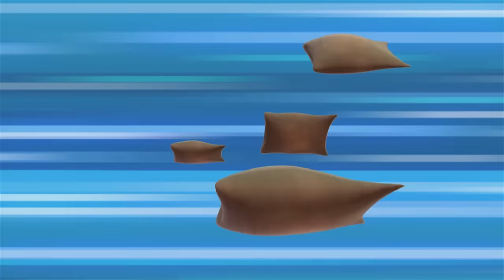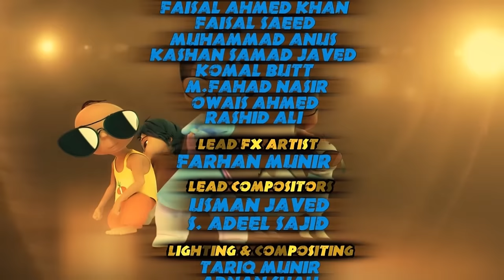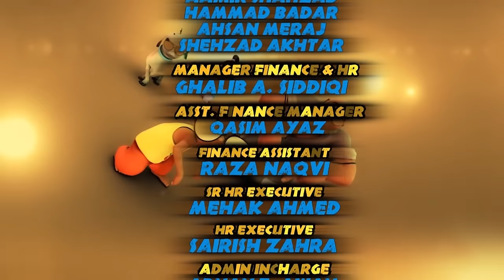Burka Avenger Vs The Smog Rocket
Vadero Pajero's scheme of using cheap plastic in his factory causes thick smog of polluted air coming out of his chimney factory. This gives Baba Bandook an evil idea. He attaches a special kit on his Rocket Bike that takes in Vadero Pajero's polluted smog and shoots it out in the form of smog missiles. Burka Avenger must stop Baba Bandook and his henchmen before the whole town is covered in smog.
YouTube description:
A Unicorn Black production
Created, Directed, and Produced by Haroon